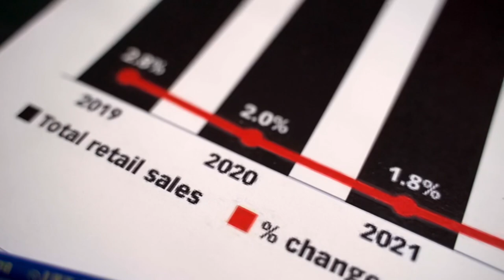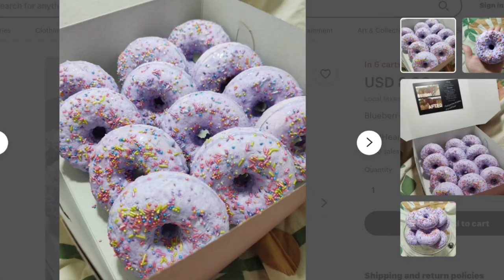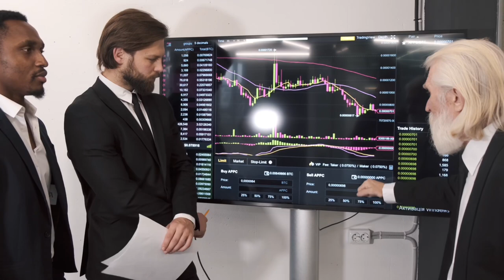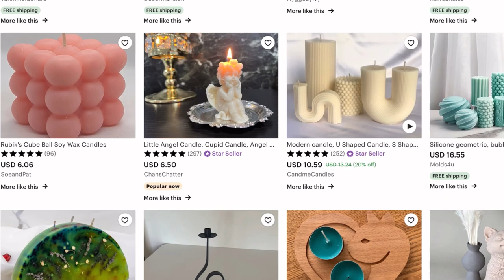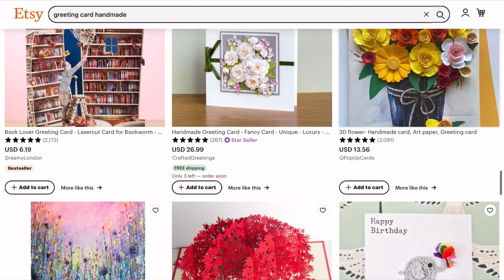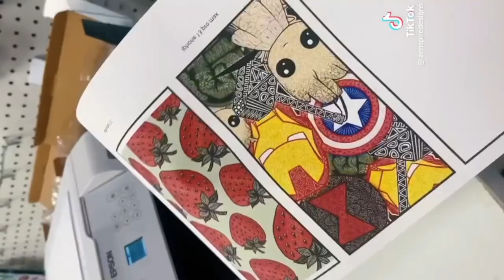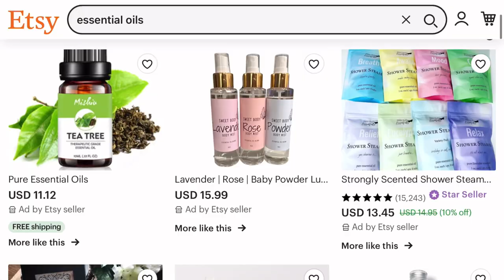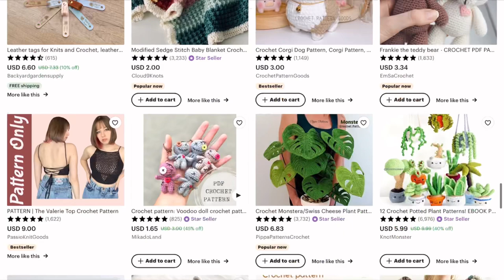6 Handmade Businesses With High Profits Margins No One Talks About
In this video, we’ll cover 6 handmade/ homemade businesses that brings in high profit margins according to the industry market growth forecast.

We will also cover some of the pros and cons of starting each business, the startup cost and the estimated Annual Revenue.

If you are researching on best business you can start from home, or a DIY lover looking for business ideas that fits that criteria, this video will provide you with different options to start with.